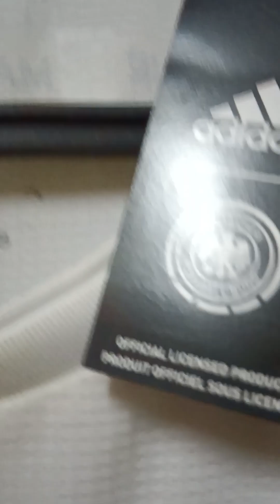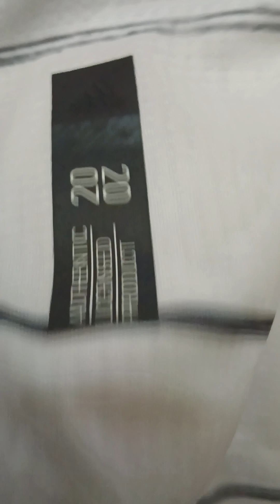My German 🇩🇪 ⚽Authentic Collection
Home 2018 World Cup -Football Republic
Home  2020  - Euro  - Adidas Apps
Home 2022- World Cup  - Al ikhsan online